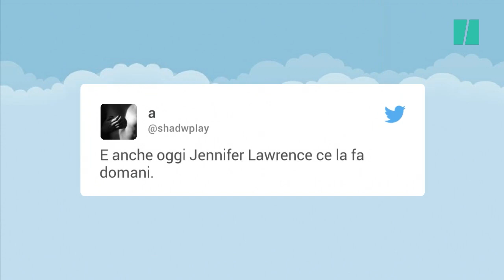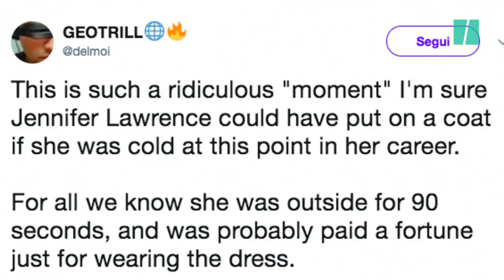L'abito indossato da Jennifer Lawrence mostra che c'è ancora molto da fare contro il sessismo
Tutto il cast del film "Red Sparrow" ha posato sul tetto di un edificio londinese per il lancio del film. A scatenare il dibattito è stata la differenza nell'abbigliamento tra gli attori e l'unica attrice del photocall, Jennifer Lawrence: gli uomini tutti con il cappotto e lei in uno scollatissimo abito con spacco vertiginoso e scarpe aperte nonostante la temperatura intorno allo zero. Ma il dibattito non è unidirezionale, c'è chi fa notare che probabilmente quella di non indossare una giacca sia stata una sua scelta. (a cura di Eleonora Giovinazzo)